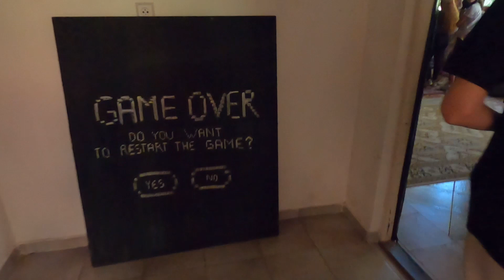1_DEŇ_Správy // reštart_2022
Prvý táborový deň reštart 2022 remember?

FB: Klub 17:14